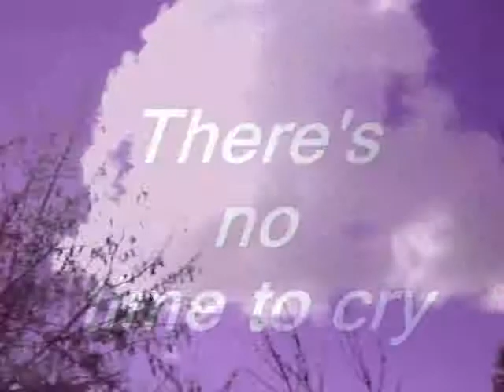Happy Shiny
The last of the 3 series. Much cheerier version.  What can I say.  I think you all know I'm nuts by now...